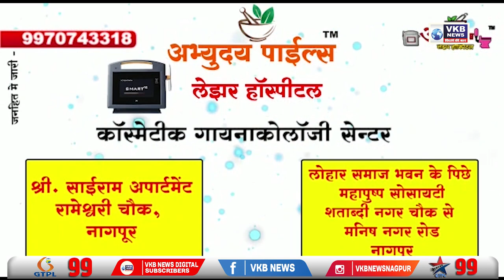देवेंद्र फडणवीसांच्या बंगल्याबाहेरील पोलीस सुरक्षा वाढवली